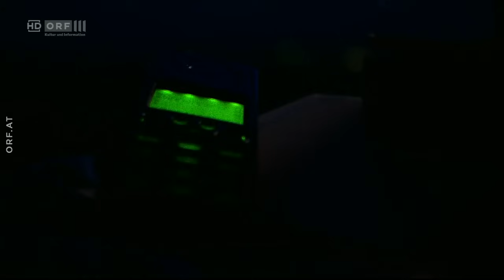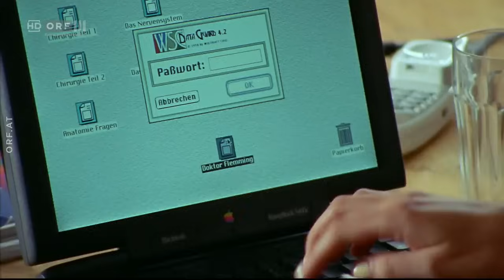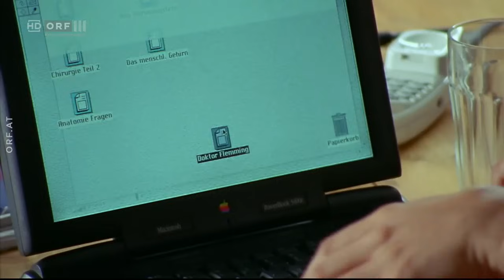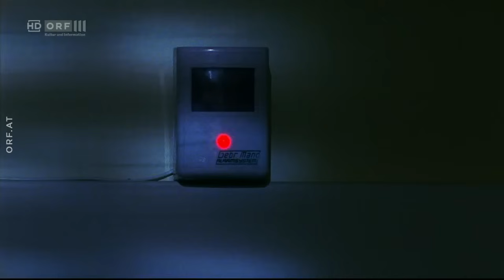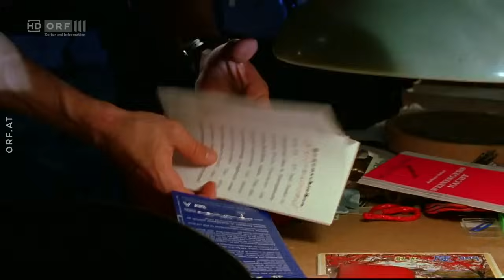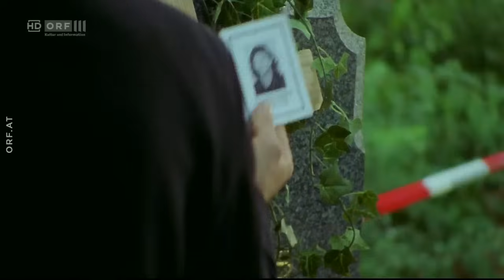Comisario Rex T5E8 Secretos Mortales